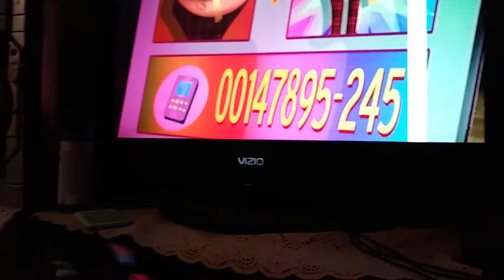Candle Thomas Reacts To a "Oggy Amd The CockRoaches. Dee Dee's Diet"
This is a candle amd we're in Mexico right now until tuesday